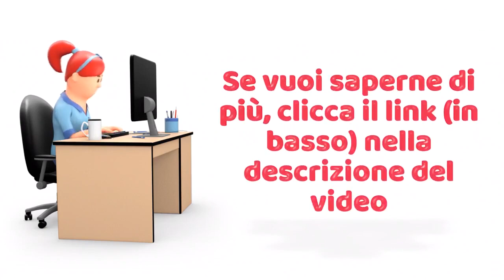Concorso 1650 Allievi Agenti Polizia di Stato 2023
Trovi tutte le info sul concorso e sulla Preparazione Psicoattitudinale del dott. Vincenzo Castaldo, già Capitano Psicologo Selettore @